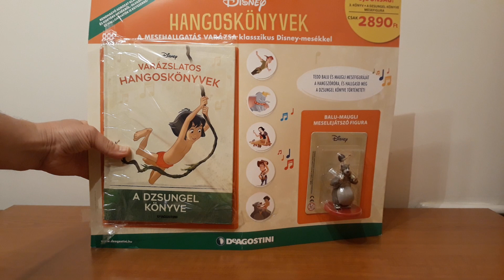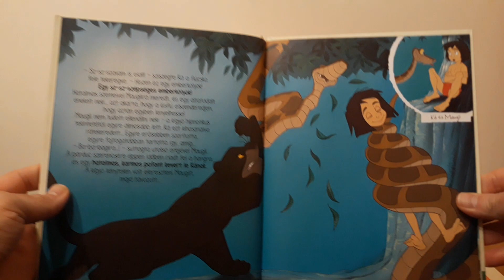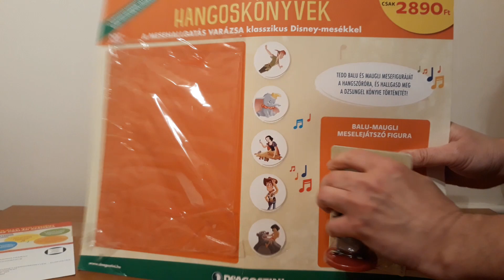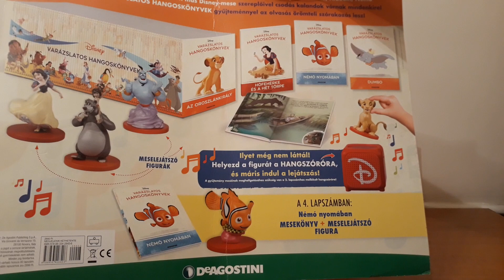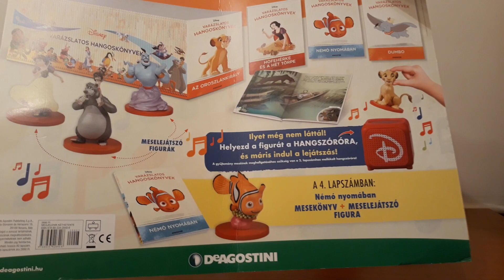Disney Varázslatos Hangoskönyvek Bemutatása - A Dzsungel Könyve (3. Rész)